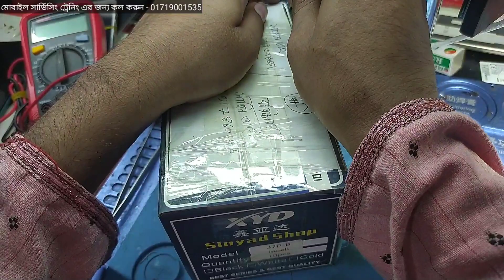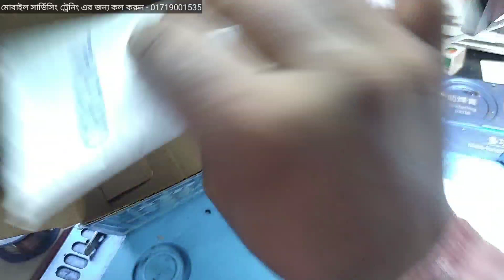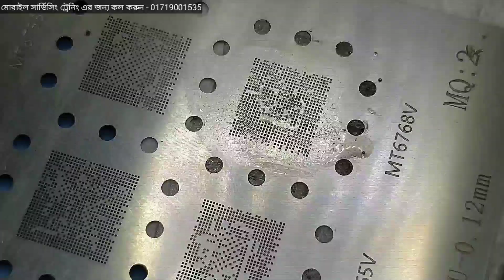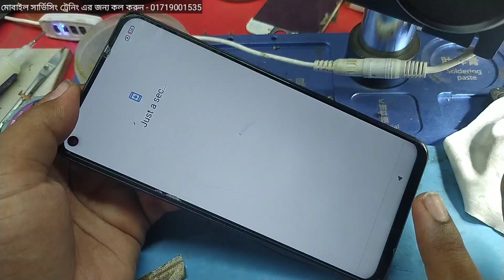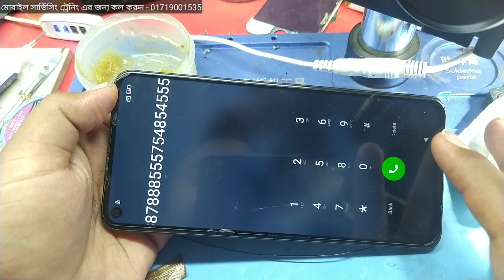Black Pasted Cpu, ব্লাক পেস্টিং আই,সির কাজ শিখুন? ভিডিওটি দেখে দেখে শিখুন 🔥01719001535⚡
Redmi Note 9 Dead Repair Done✅ ব্লাক পেস্টিং আই,সির কাজ শিখুন? ভিডিওটি দেখে দেখে শিখুন 🔥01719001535⚡

মোবাইল সার্ভিসিং ট্রেনিং সেন্টারে ভর্তি চলছে ভর্তি চলছে ভর্তি চলছে!!! মোবাইল সার্ভিসিং ছাত্রদেরকে প্র্যাকটিক্যাল কাজ শেখানো হয় 💯
অগ্রিম সিট বুকিং করতে নিচে দেওয়া নাম্বারে কল করুন বা imo SMS করুন। 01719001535
মোবাইল সার্ভিসিং কাজ শিখুন?কোথা থেকে মোবাইল সার্ভিসিং কাজ শিখবেন? বিস্তারিত দেখুন ভিডিওতে ( পর্ব ২)
আমাদের কাছে আপনি মোবাইল  সার্ভিসিং এর  হার্ডওয়্যার এবং সফটওয়্যার এর আমি যেই কাজগুলা জানি ওই কাজগুলার  A to Z কাজ শিখতে পারবেন |
সকল প্রকার আই সি (IC)লেভেলের কাজ যেমন: EMMC IC,UFS IC, CPU IC, Power ic, Network ic, Charging ic, Lighting ic, Wifi ic, Audio ic, Duall CPU,  ,EASY JTAG PLUS FULL BOX CLASS ,UFI FULL BOX CLASS সহ আইসির   কাজগুলোও  আমাদের কাছে অল্প সময়ের মধ্যে  শিখতে পারবেন | আমাদের এখানে রয়েছে প্র্যাক্টিক্যাললি কাজ শেখার সুযোগ |আমাদের কোর্সের সময় 👉1মাস👉2মাস এবং 3মাস ?💜💜 আমাদের এখানে থাকা ও খাওয়ার সু‌‌-ব্যবস্থা আছে💯
 আমাদের ঠিকানা:ঢাকা যাত্রাবাড়ী রায়েরবাগ
আমাদের বিষয়ে বিস্তারিত জানতে ভিজিট করুন ইউটিউবে চ্যানেল নাম : 👉  IC SAGOR